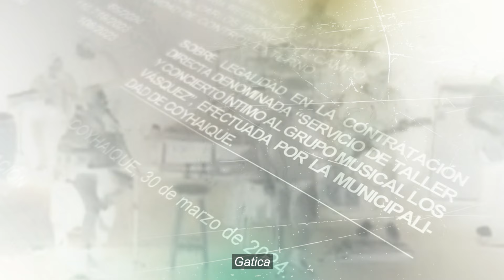¡Recuperemos los recursos publicos para Coyhaique! ¡Vota Republicano!